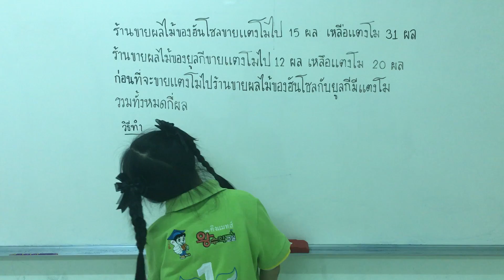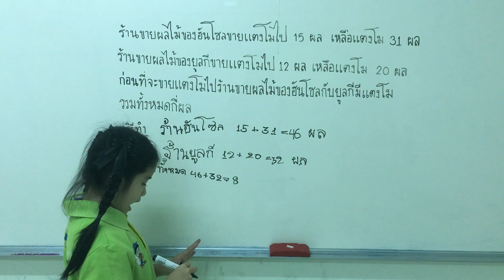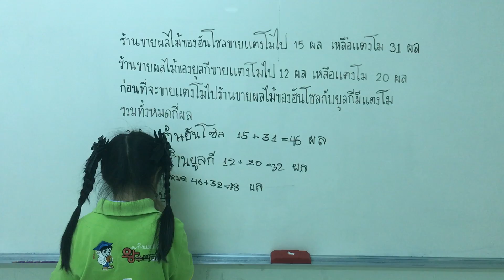เด็กหญิงปาณิสรา ปรีชานุกูล ชั้น ป.1 คิงแมทส์สาขาลพบุรี